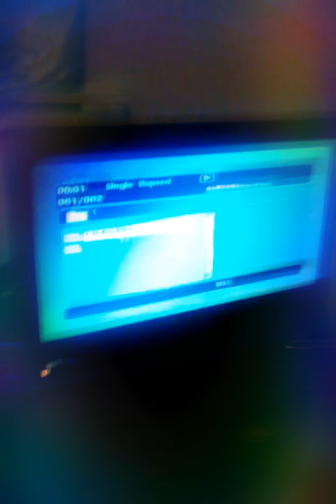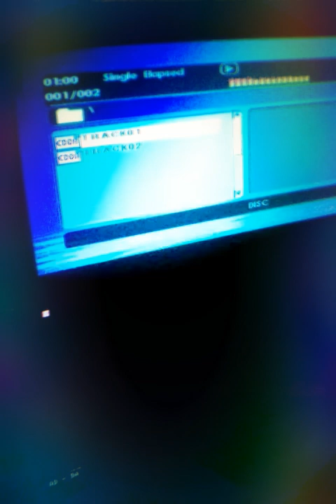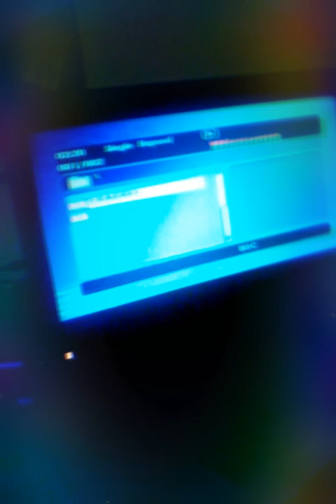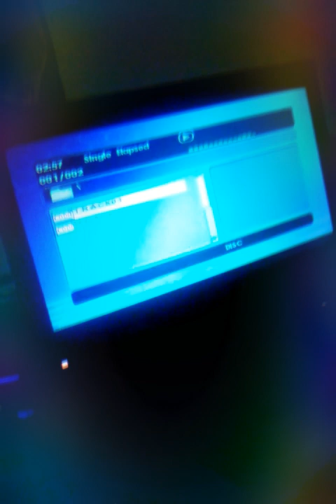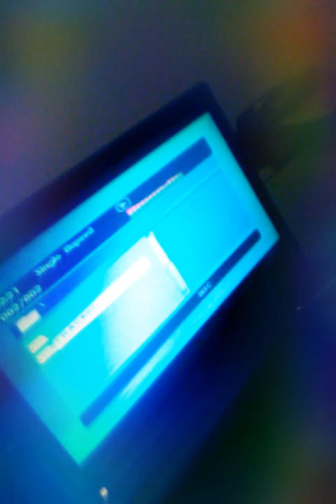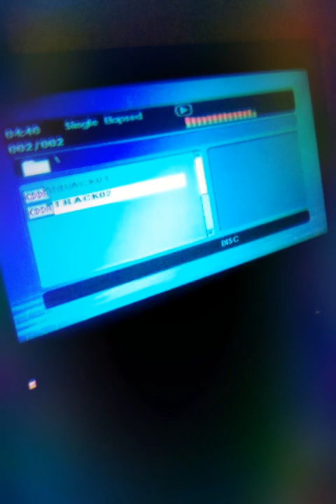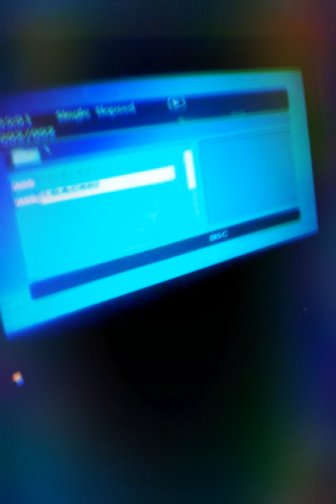Butterfly redemption single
Special thanks to billy corgan and ultrasonic and me on guitar